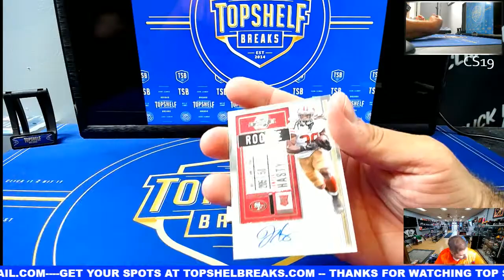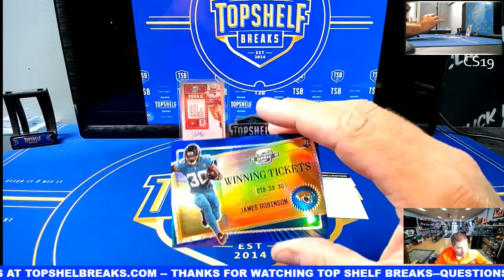Bill Ghi Personal Optic Contenders